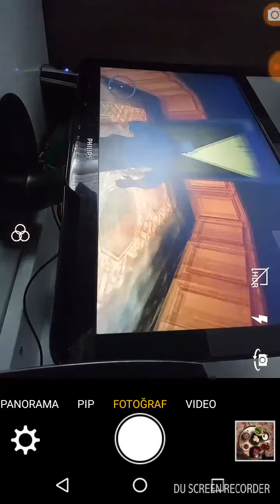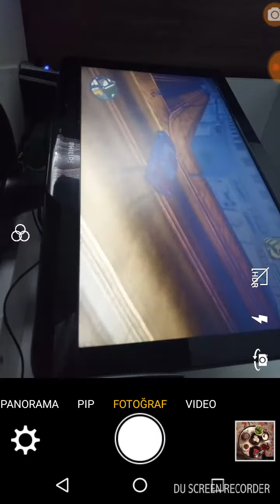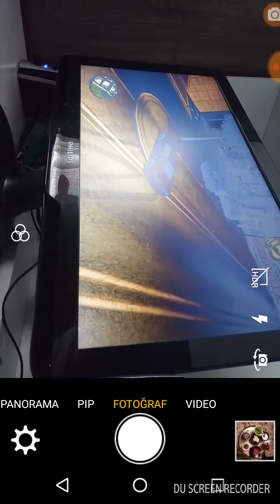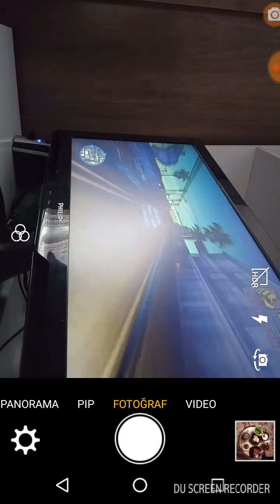GTA San Andreas GTA San Andreas'ta serbest takılma 1